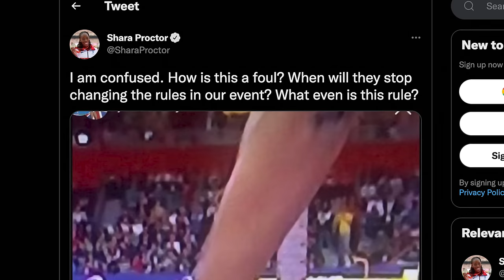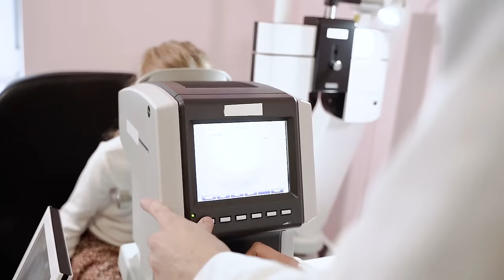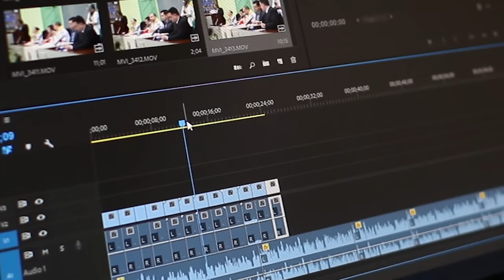How the Long Jump Measuring System Works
How did a flashing Light replace a human?  Video Distance Measurement (VDM) for Take Off Fouls in the Long Jump and Triple Jump Explained.
The measurement system for long and triple jumps offered by SEIKO; Omega and other companies offer more accuracy because of new technologies. Often these new technologies are implemented without much incident. However, at the 2022 World Indoor Championships held in Belgrade, Video Assisted Measurement (VDM) was used to determine take-off fouls in the long and triple jumps and not everyone was happy including Carl Lewis and Shara Proctor. VDM will be used at the outdoor world championships in Oregon, USA for the first time.
In this video, we explain measurement systems in the long and triple jumps from tape measurement to Electronic Distance measurement (EDM) to Video Distance Measurement (VDM).
Long jump 2022.
The New Way To Measure Long & Triple Jump Take Off Fouls |Video Distance Measurement|
My Gear:
Mic
Desk lamp

world athletics yulimar rojas explainer videos coaching long jump